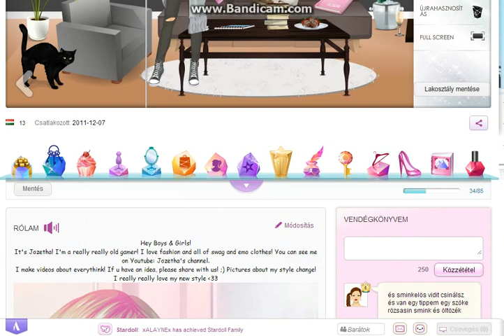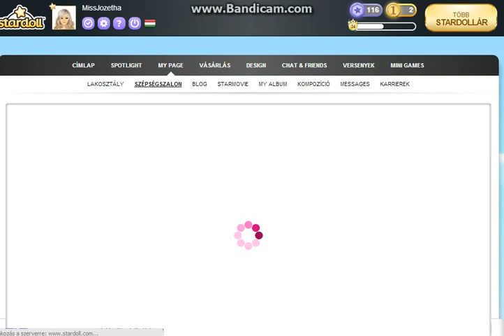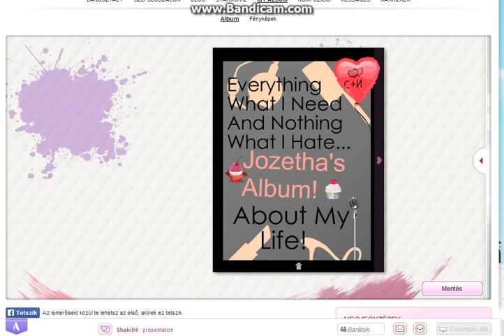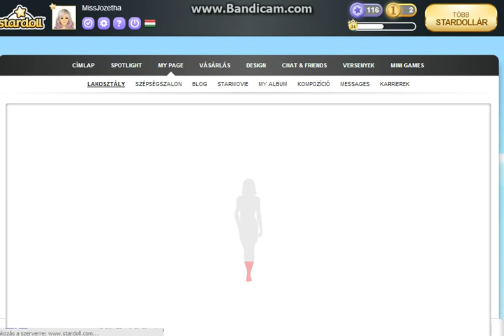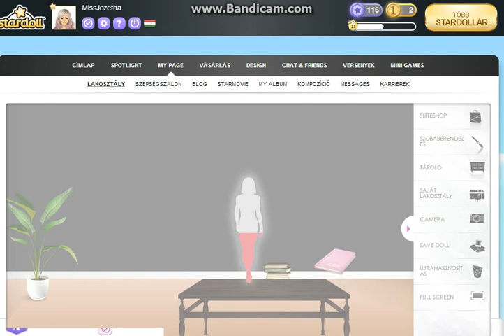Stardoll - Tagságot Kaptam ^^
Felhasználónevem: MissJozetha
Hamarosan készítek egy weboldalt divat tippekkel nektek ^^ aminek majd megadom a linkjét ^^

Küldjetek nekem ötleteket stardollos videókhoz! Mindenképpen nézzétek végig a videót, kérdezzetek bátran :* puszó! :3 Kellemes hétvégét TT.TT (Nekem pénteken nincs suli)